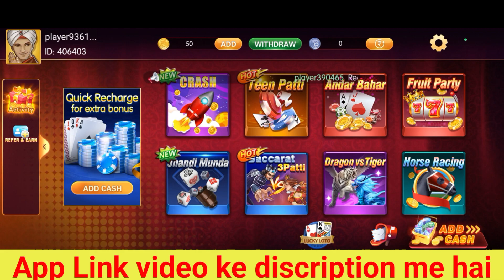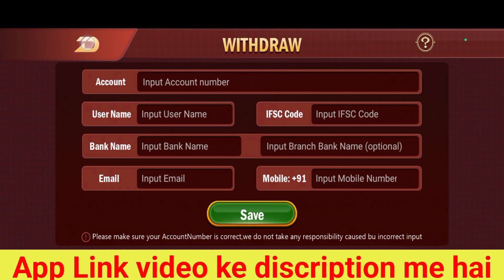Teen Patti Raaja|| Teen Patti Raaja App Use Kaise Kare || Teen Patti Raaja App Se Paisa Kaise Kamaye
Real New Teen Patti Raaja App withdrawal Live
teen patti master app

teen patti raaja game app dawnload karo app
teenpattiraajasewithdrawalkare teenpattiraajaappsepaisawithdrawal kareteenpattiraajasepaisakamayeteenpattiraajaappsewithdrawal karenewteenpattiraajaappsepaisakaise withdrawalraketeenpattiraajarealapp
teenpattiraajasepaisakamayeteenpattiraaja
sepaisakaisekamayeteenpattiraajaappsepaisa
withdrawalkateteenpattiraajarealappdawnload
karoteenpattiraajagamerealappsepaisakmaye
teenpattiraajaappsepaisawithdrawalkaisekare